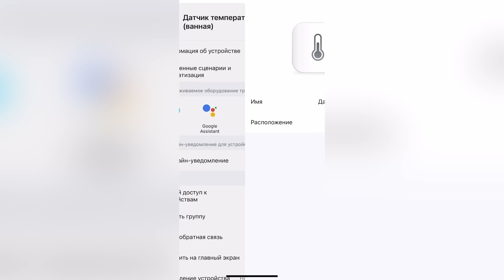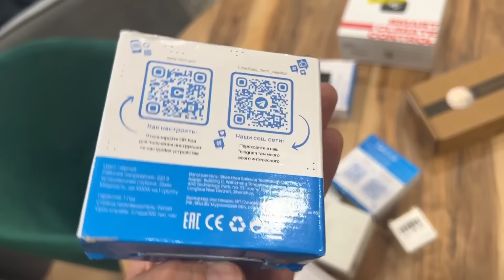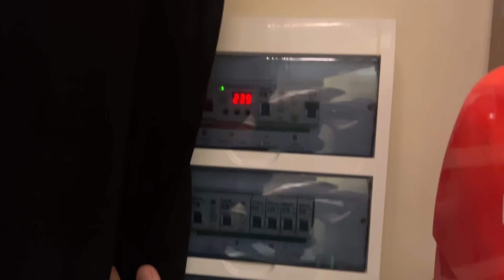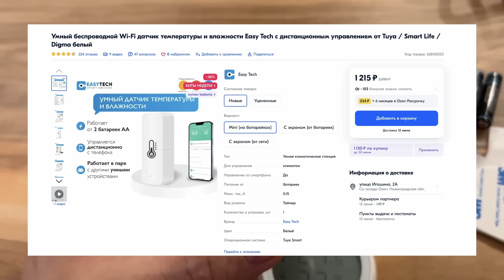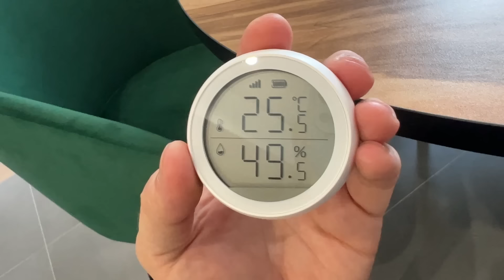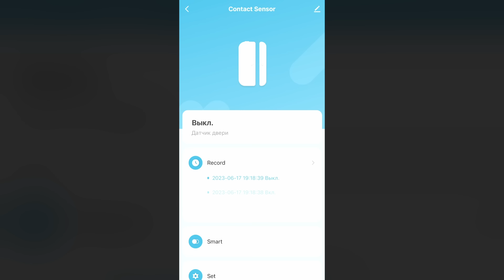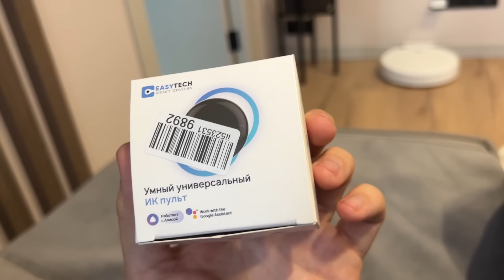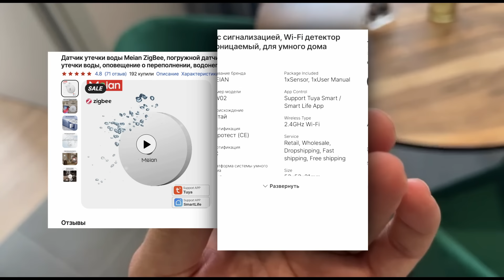Дешевый умный дом своими руками! Полный гид ОТ и ДО!